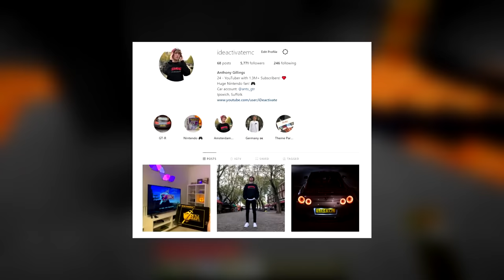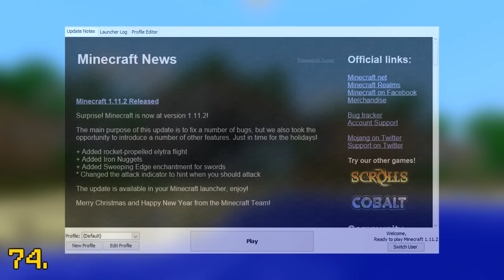100 Things Old Players Know About Minecraft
Today I bring you 100 things old players know about Minecraft. 100 features that veteran players remember were changed, removed or updated but these updates will give you nostalgia! How many of the 100 things did you know? Leave a "LIKE" Rating if you enjoy and "COMMENT" if you found this video nostalgic! :D